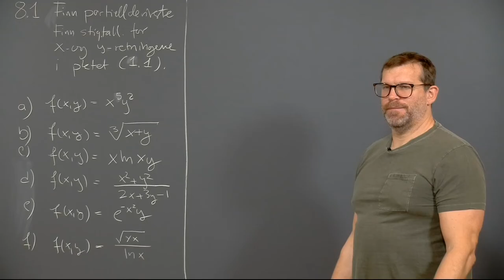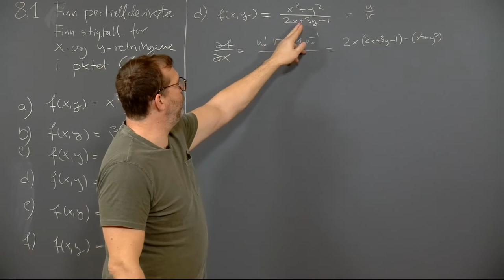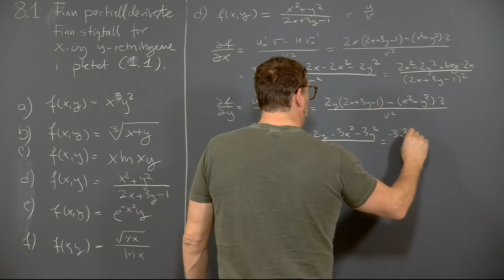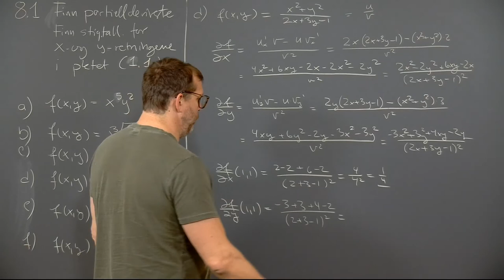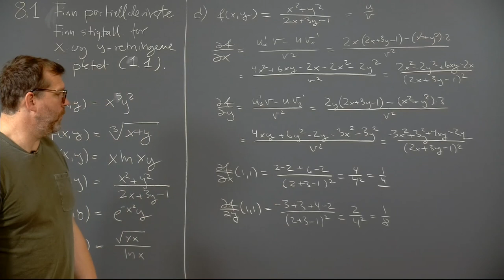Øving 5, oppgave 8.1 d